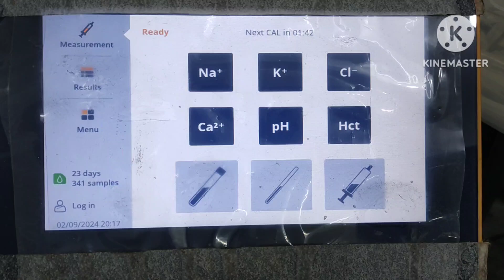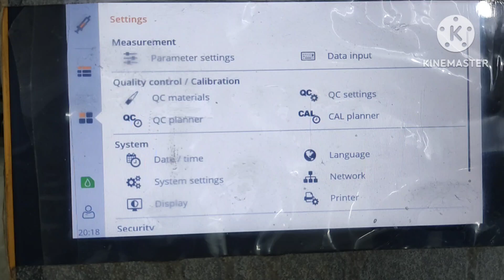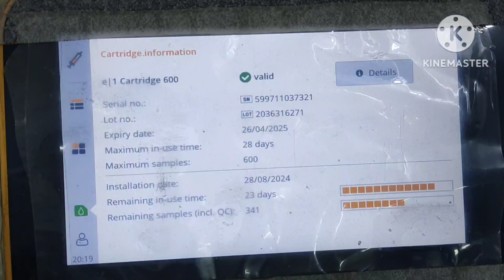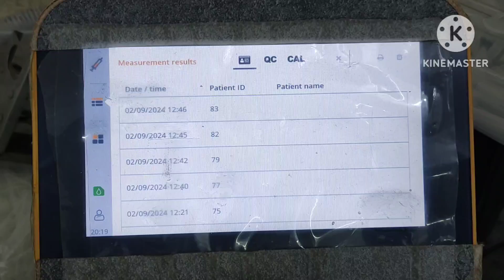sodium potassium calcium results/electrolyte machine information/ Power off date and time change